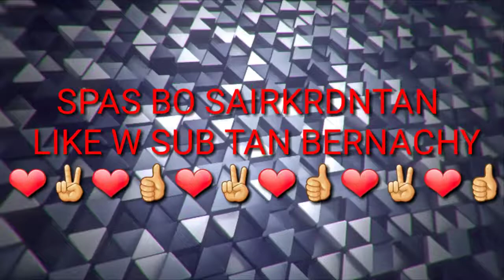7aq ba 7aq 😈